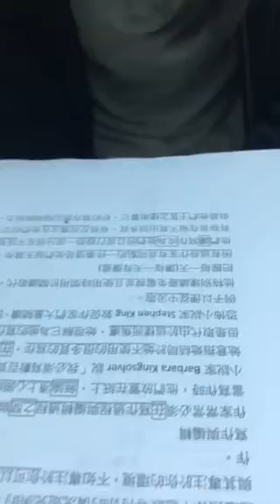小庭-空中英語教室-偉大作家的寫作習慣